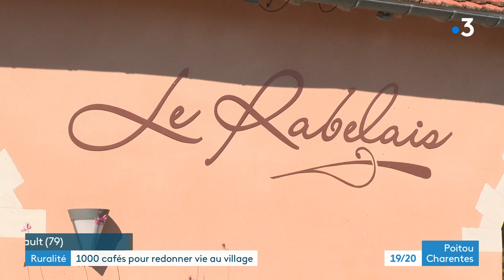Ruralité : opération "1000 cafés" pour redonner vie au village dans les Deux-Sèvres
Le café du village est un lieu de convivialité. Les établissements étaient de moins en moins nombreux, notamment en zone rurale, alors l'opération 1.000 cafés a été lancée il y a deux ans. Les objectifs d'ouverture ont été freinés par la crise mais certains projets ont vu le jour comme à La Foye-Monjault dans les Deux-Sèvres.
Reportage d'Alain Darrigrand, Cyril Paquier et Sandy Renault
Intervenants :
- Alain Trellu, gérant du café-restaurant Le Rabelais
- Dany Michaud, maire de La Foye-Monjault
- Lydie Pellerin, co-gérante du café-restaurant Le Rabelais